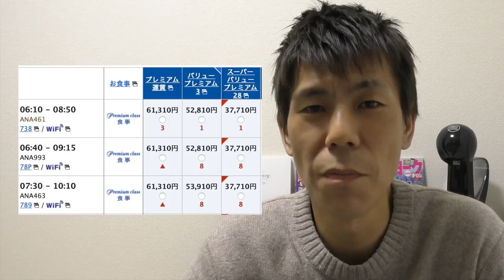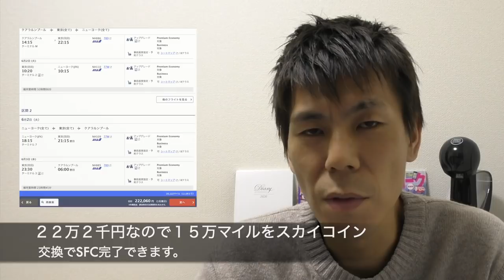【ANA】本日発表したANA特別対応について。ANAの飛行機にたくさん乗って応援しよう!!SFC,ダイヤモンド修行を検討されている方はぜひ！！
本日ANAが新型コロナウィルスの特別措置を発表しました。自粛ムードが多いですがこのままだとANAも大変だと思います。ぜひたくさん飛行機乗ってANAを応援しましょう！！

この動画をブログで見たい方はこちらから♪

プレミアムポイントについてはこちらをどぞ♪

・撮影機材